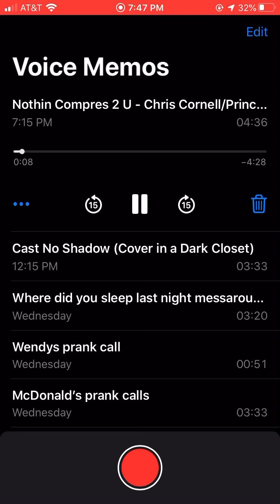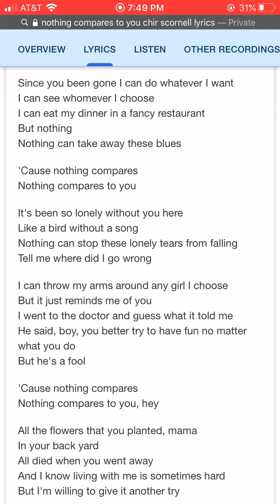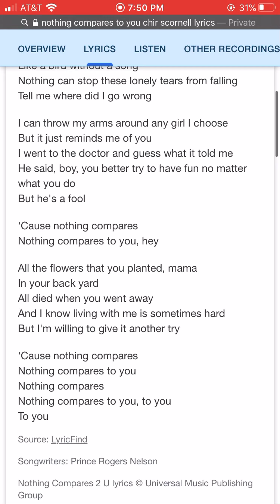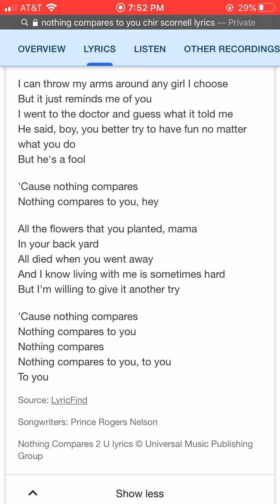Nothing Compares 2 U - Chris Cornell/ Prince (Cover)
Fun fact this was TAKE 1
Learned the song about 3 days ago and just been having it in my head constantly so i decided to record a demo of it cause why not lol

Btw the lyrics are a bit different in chris cornells version lol